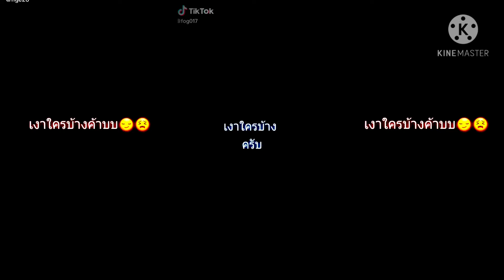เงาของแต่ละตัวละคร